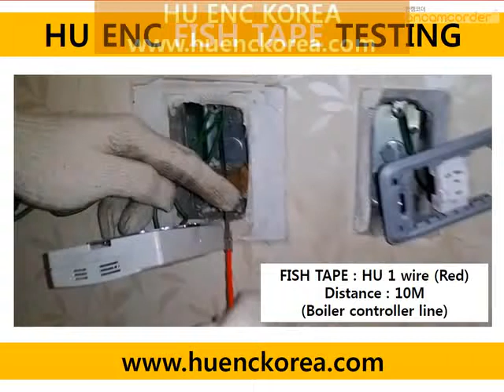kabel puller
Jsme No.1 výrobu rybích pásky (drátu stahováku, kabel stahovák)?